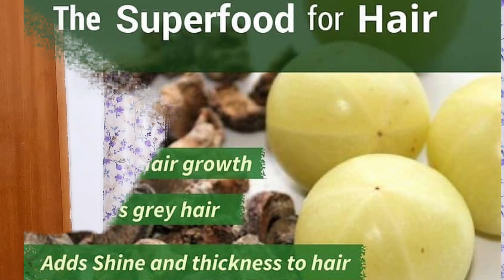Homoeopathic treatment for premature grey hairs.| सफेद बालों के लिए सबसे अच्छा होम्योपैथिक फार्मूला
@dr Shalini maurya
homoepathic medicine for greying hairs
treatment of Premature Grey hair
embelica officinalis mother tincture.
Product information

SBL Embelica Officinalis Mother Tincture Q is a homoeopathic remedy formulated with Embelica Officinalis, also known as Amla or Indian Gooseberry.

the tincture prepared from amla that is Embelica Officinalis Q also called Amlaki Q is proven to be too beneficial in cases of premature greying of hairs

Key Ingredients:

Embelica Officinalis

Indications:
It is indicated for constipation, digestive support and regular bowel movements.

Product Form:
Liquid

Key Benefits:

SBL Embelica Officinalis Mother Tincture Q is formulated with Embelica Officinalis, also known as Amla or Indian Gooseberry, which is believed to have powerful antioxidant properties. Antioxidants help protect our cells against damage caused by free radicals

The tincture can help protect our cells against damage

The tincture may have digestive benefits, including potential use as a purgative or laxative

SBL Embelica Officinalis Mother Tincture may be used for constipation relief